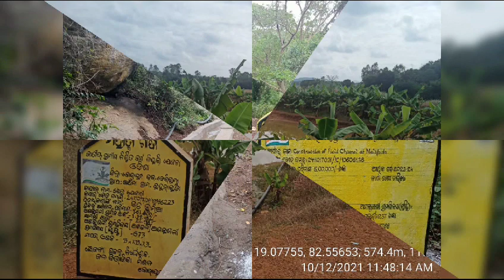Borigumma Block Development ||Farm Pond|| Multipurpose Farm Pond Work finalcial Year _#2023